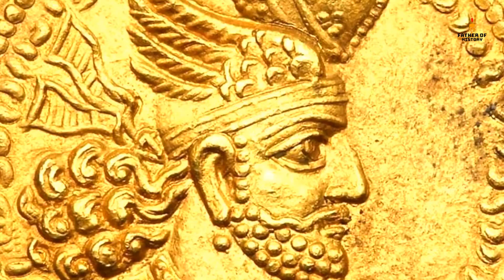Parthia: The Forgotten Empire That Rivaled Rome - Father of History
The Parthians ruled from 247 BCE to 224 CE creating a vast empire that stretched from the Mediterranean in the west to India and China in the east. East of the Caspian Sea there emerged from the steppe of Central Asia a nomadic Scythian tribe called the Parni. Later called the Parthians and taking over the Seleucid Empire and fending off the Romans, they established themselves as a superpower in their own right. With a unique and extremely successful fighting style, the vast area they conquered put them in contact with goods and cultural influences from different parts of their empire. From these influences, the Parthians not only blended architectural styles to make their own Parthian architecture but they also created their own unique Parthian art and dress.
 ❁ ʏᴏᴜʀ 1 ꜱᴜʙꜱᴄʀɪʙᴇ ᴄᴀɴ ᴍᴀᴋᴇ ᴍʏ ᴅᴀʏ ❁
⇝ Support Us.

✪ Popular Uploads

∴ DMCA Policy

All the content in My Video or in Thumbnail is either submitted to me by Email or is readily available in various places on the Internet and believed to be in the public domain.